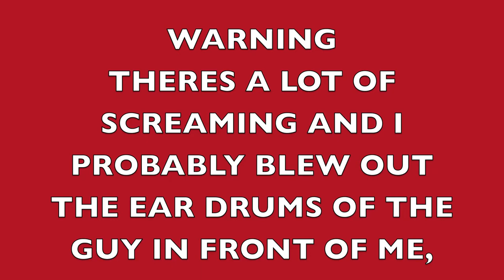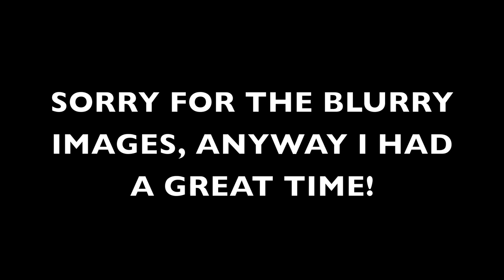JASON DERULO AND JAKE MILLER CONCERT | JACKSON NJ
KEYWORDS vanessabaldwin new jersey usa  beauty make up guru vanessaandkittens    inspired makeup vlog outfit style of the day fashion cosmetics how to how-to apply review foundation mascara  eyeshadow easy tips how to smokeyeye funnyNOT JUST BEAUTY VIDEOS  rants omg yeah bye